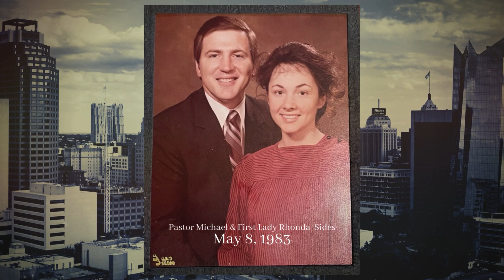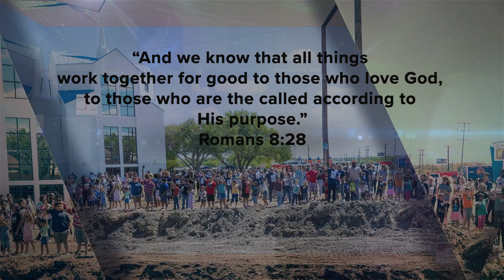Christian World Celebrating 41 Years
Christian World Worship Center was born on Mother's Day, May 8, 1983 in San Antonio, Texas. Our founders, Bishop Michael and First Lady Rhonda Sides, have devoted their lives to laying a foundation of faith for countless people to experience salvation and restoration in Jesus. Join us in celebrating the rich legacy and promising future of CW!